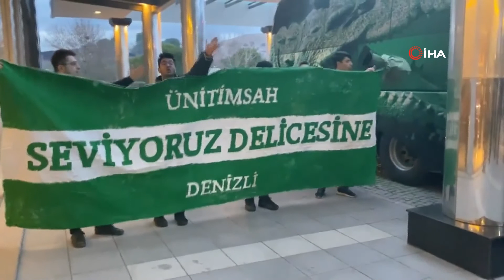Denizli’de bulunan Bursaspor taraftarları takımını karşıladı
Bursaspor, pazar akşamı deplasmanda karşılaşacağı Denizlispor maçı için Denizli’ye 2 öncesinden geldi. Denizli’de bulunan Bursaspor taraftarları kulübün kalacağı otelin önünde meşaleler ile karşıladı.